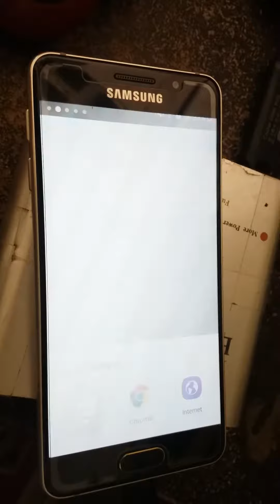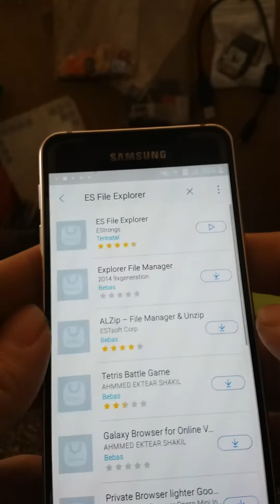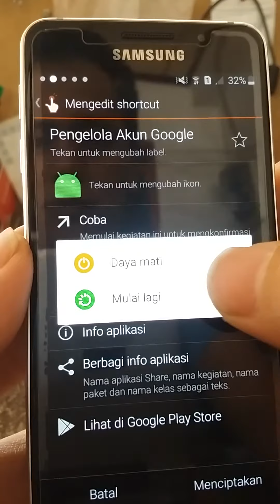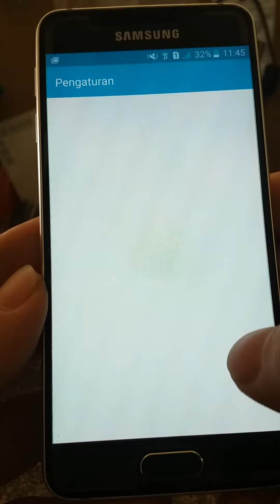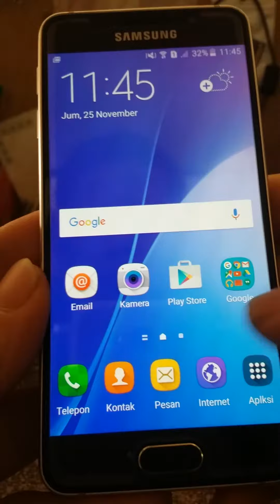Cara Bypass FRP Samsung Galaxy A3 2016 A310F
Cara reset FRP Samsung A3 A310F menggunakan metode sidesync. Tanpa flash, tanpa root
update: Cara ini mungkin tidak bisa digunakan lagi seiring update OS terbaru dari Samsung.